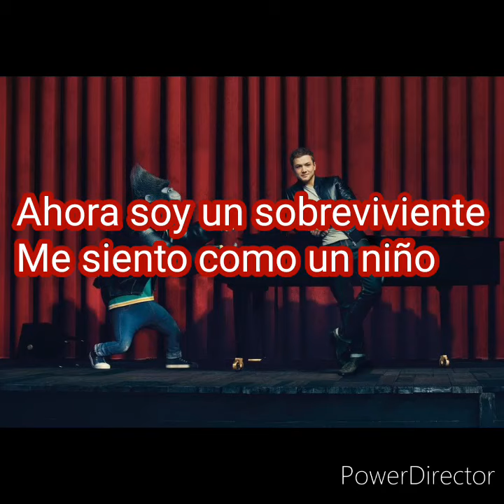Estoy de Pie (I'm Still Standing)